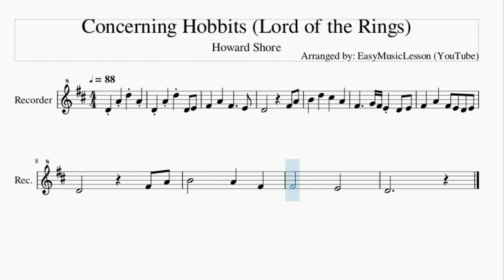Recorder Sheet Music: How to play Concerning Hobbits (Lord of the Rings) by Howard Shore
Here is a sheet music/tab video on the song Concerning Hobbits (Lord of the Rings) by Howard Shore on the recorder. A recorder sheet music arrangement which is transposed to notes that are easily played by recorder, for the song Concerning Hobbits (Lord of the Rings) by Howard Shore.

EasyMusicLesson teaches you to play the your favorite instrument, through well-arranged sheet music so that you too can learn how to play Concerning Hobbits (Lord of the Rings) by Howard Shore on the recorder as fast as you can. A recorder sheet music with backing tracks to help your play the song better.

Chords of Recorder arrangement:
D Maj   D Maj   D Maj   D Maj   G Maj   D Maj   A Maj   D Maj
G Maj   B Min   A Maj

Melody notes of Recorder:
D4 A4 D5 D4 E4
B4   D5   C#5   A4
F#4     G4 F#4 E4 D4 E4
F#4   A4   F#4 E4 D4 E4
F#4       E4
D4